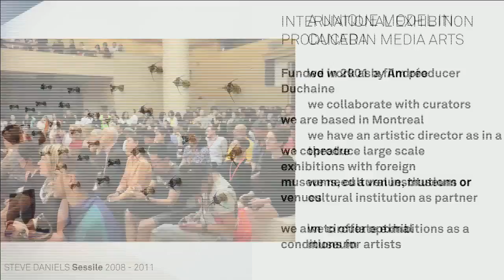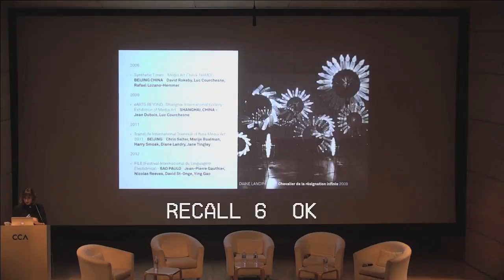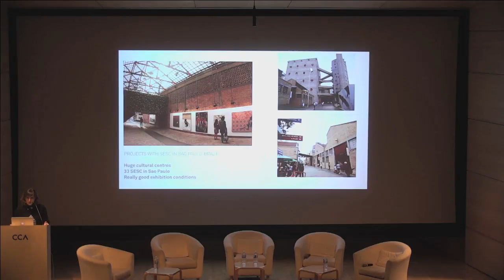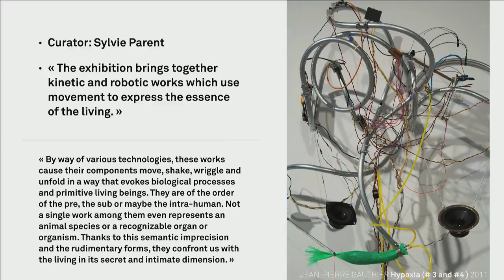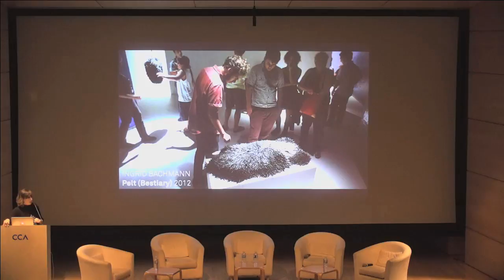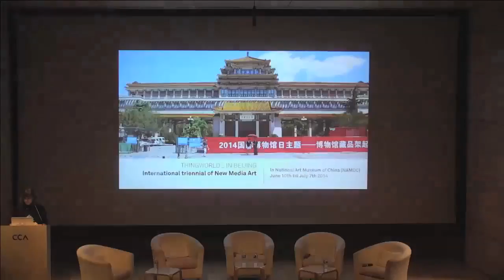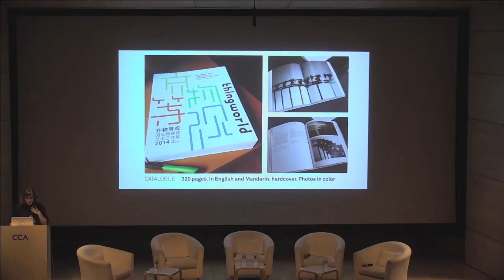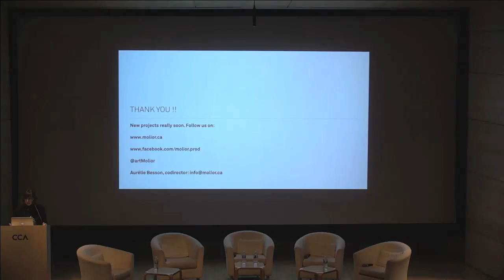Molior | Aurélie Besson: Exploring the Production of International Exhibitions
Molior 15 ans
Colloque
Un art contemporain numérique
Conservation, diffusion et marché
23-24-25 novembre 2016
Centre canadien d'architecture, Montréal, QC, Canada

Sous le patronage de Daniel Langlois

24 NOVEMBRE | DIFFUSION

NETWORKS AND LEVERAGE FOR CONTEMPORARY DIGITAL ARTS

EXPLORING THE PRODUCTION OF INTERNATIONAL EXHIBITIONS AS A LEVER FOR ARTISTS

BY AURÉLIE BESSON
CO-DIRECTOR
Molior

Founded in 2001 by Andrée Duchaine, Molior is an organization that specializes in the production of exhibitions and art projects that use technologies as a means for creation, expression and action. Molior has exhibited in Canada, Portugal, Peru, and France. As of 2004 collaborations were established with Brazil and then China in 2005. It organized the Canadian participation in the International Triennial of New Media at the National Art Museum of China (NAMOC) in 2008, 2011 and 2014. Molior’s goal is to develop and produce concept-driven events that foster and foreground the experience and meaning of the works and to thereby act as a lever for the international visibility of artists in the digital arts.

BIO

Aurélie Besson is the co-director at Molior. She has coordinated two international exhibitions: Éveil, held in São Paolo last March, and Quebec's participation in the International Triennial of New Media Art, held in June at Beijing's National Art Museum of China (NAMOC). Between 2007 and 2010, she worked as a project and program manager at the International Centre for Art and New Technologies (CIANT) in Prague, Czech Republic. There, she carried out many collaborative European projects, research, international training programs (with Stelarc, Louis Philippe Demers, Oliver Grau, Don Foresta, Louis Bec), and events (including the ENTER festival and the Mutamorphosis conferences). She has a Masters in Communication and Media Studies (Université Lumière Lyon 2; Universiteit Utrecht) and a Masters in Cultural Development and Project Management (Université Lumière Lyon 2). She is currently a doctoral candidate in Artistic Studies and Practices at UQAM. From 2014 to 2016, she reported for the radio show Montréal s’EXPOSe. She has worked on research projects and coordinated colloquiums at UQAM, Perte de Signal and Eastern Bloc, where she currently serves on the programing committee. She was the guest curator for Show Off 2013, Paris' digital art fair, and is currently preparing an international exhibition.

Molior.ca

Molior wishes to thank the Canada Council for the Arts, la Fondation Daniel Langlois, the Canadian Centre for Architecture, Hexagram, and the Goethe Institute.